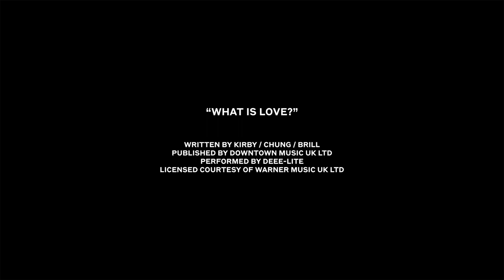Burberry Holiday 2019 Campaign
Burberry launches holiday 2019 campaign with Carla Bruni, Fran Summers, Ikram Abdi, Lea T., Sasha Pivovarova and more.

Song: 'What is Love?' be Deee-Lite